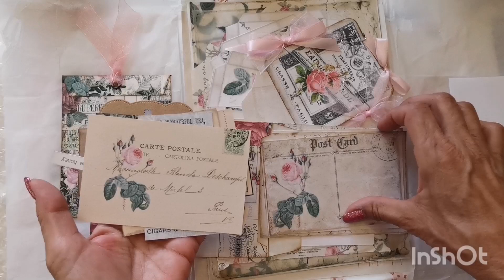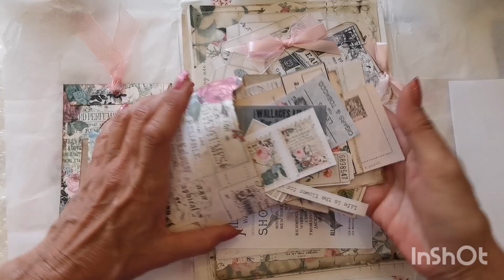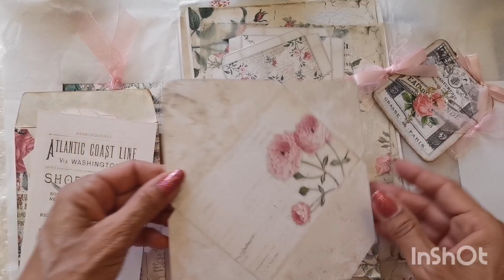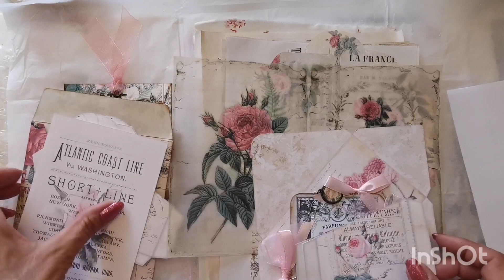mon kit de chez @les bricoles de Louise